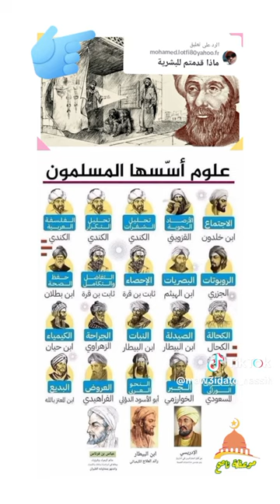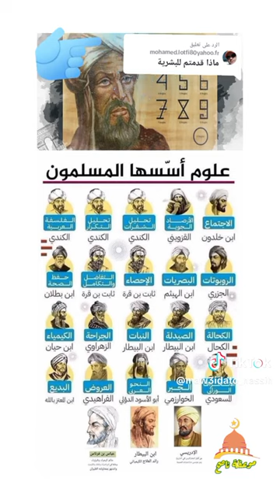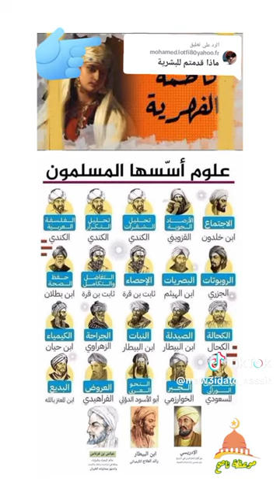August 6, 2023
Video from Samy Komsan